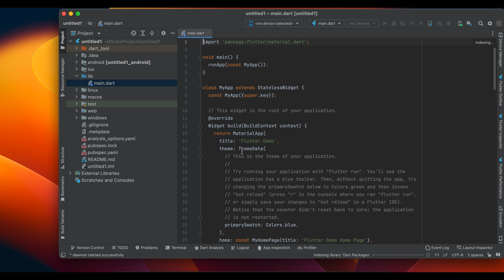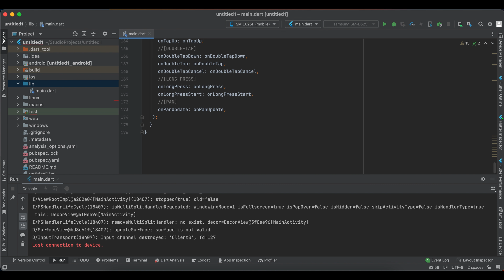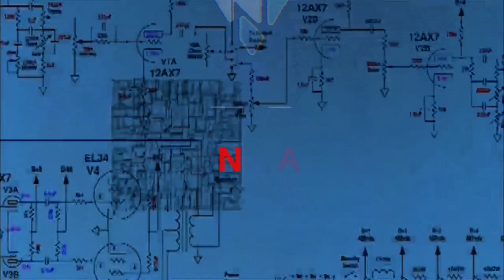​ @Google Flutter #123 : Gesture Arena | Decoding Flutter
00:00 Disclaimer
00:04 Intro
00:10 Fun Time
00:25 Creating Project for GestureArena
00:48 GestureArena Code
18:08 Output of GestureArena
19:19 Outro